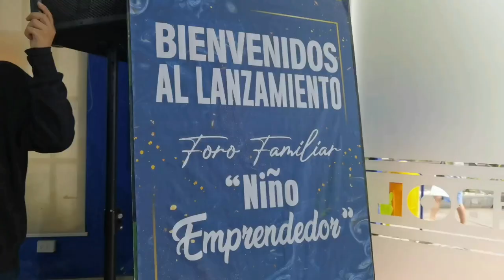Un Congreso de Liderazgo buscará mejorar el liderazgo y el clima laboral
El Congreso de Liderazgo y Relaciones Interpersonales es un evento de organizado por DM producciones, Megamentes, Ucebol y la U.A.G.R.M, que está dirigido para diferentes personas y empresas que quieran superarse, porque ofrecerá valiosas oportunidades para el crecimiento y desarrollo profesional.
Los líderes que disertarán temas de interés serán: Yokoi Kenj, Bernardo Stamateas, Dardo Ríos, Eduardo Hurtado, Piedad del Rocío, Raúl Mamani, y Desireé Durán, estos profesionales y motivadores harán disfrutar a la audiencia el club de lectura, Masterclass, conversatorios, entre otros.
“El objetivo de este congresos es que los participantes tengan un propósito mejorar el liderazgo, clima laboral y enseñar a las empresas a mantenerse competitiva en el mercado”, manifestaron los organizadores a tiempo de invitar que el 28 de julio será el Foro Familiar, que será una conferencia gratuita en la UCEBOL a las 14:00 horas; sábado 29 Congreso de Liderazgo y Relaciones Interpersonales  en el salón Guarayos de Fexpocruz 14:00 horas y el domingo 30 Conferencia Niño Emprendedor en Hotel Novotel sobre educación financiera para niños de 7 a 14 años 15:00 horas.

Las personas interesadas pueden registrarse al 63390451.